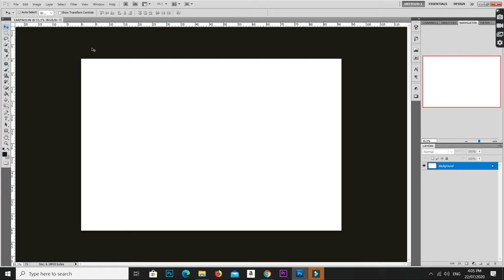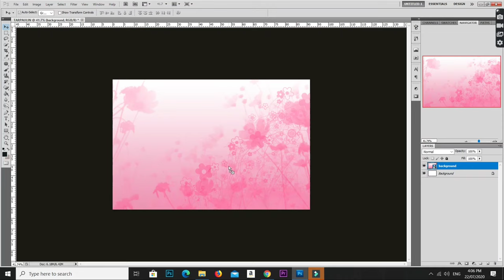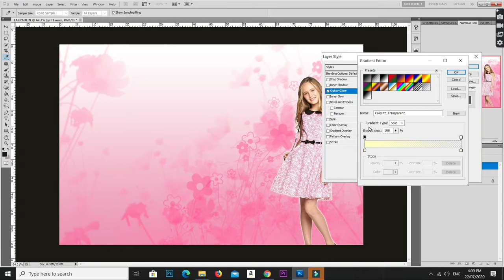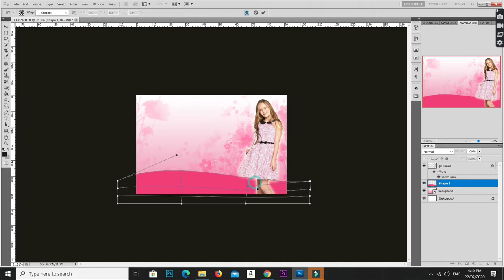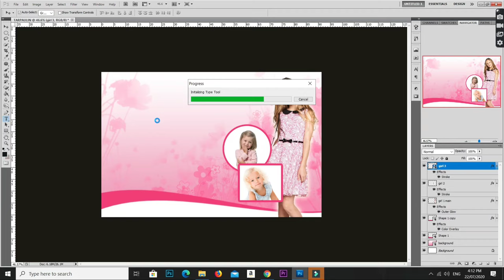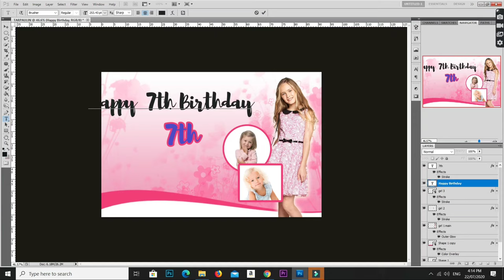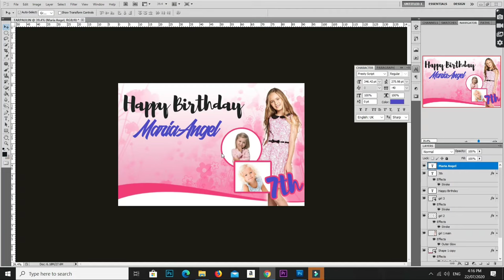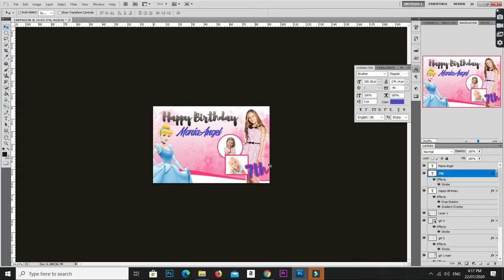Tarpaulin Design Tutorial in Photoshop | Basic Editing Tutorial TAGALOG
Adobe Photoshop Basic Editing Tutorial | Tarpaulin Desing Layout in Photoshop Tagalog Tutorial

My Gear
Prestigio Stabilizer